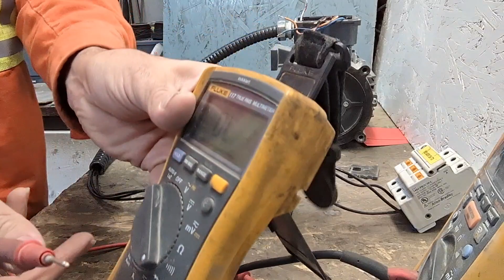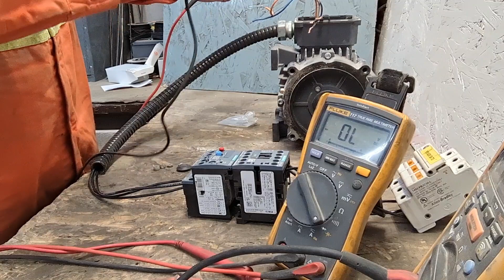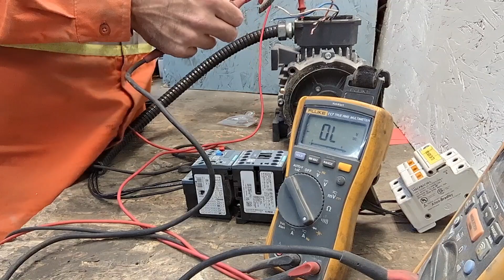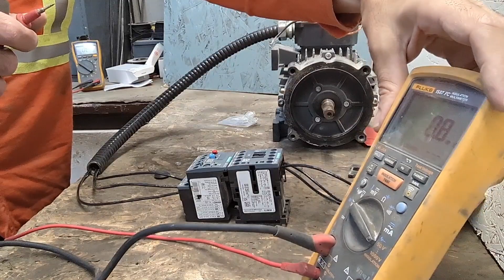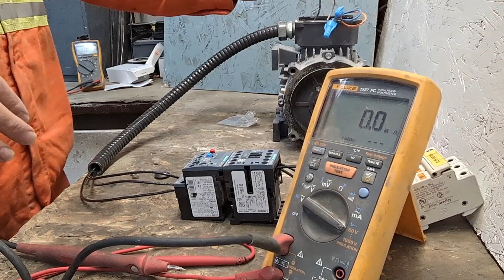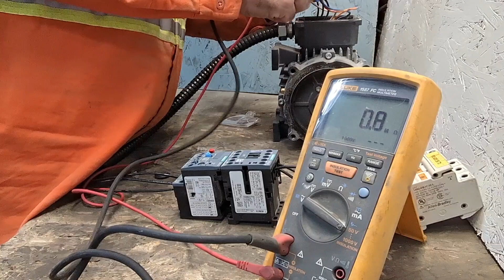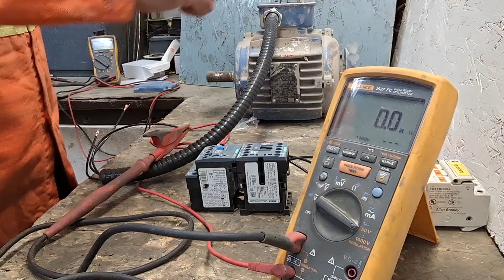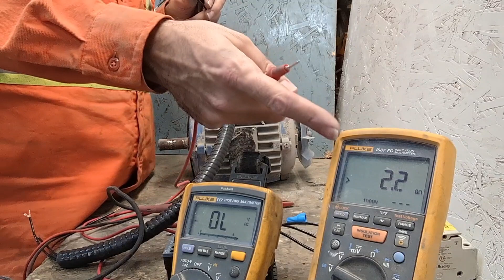How to mega a motor And do insulation test on the wires